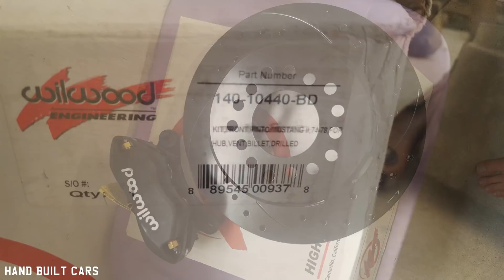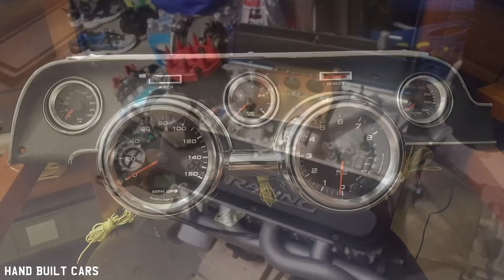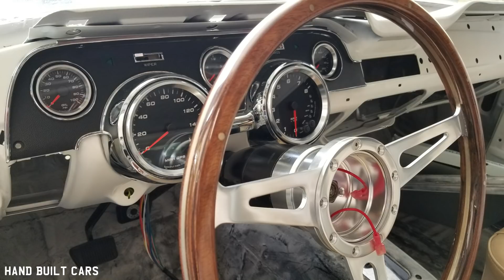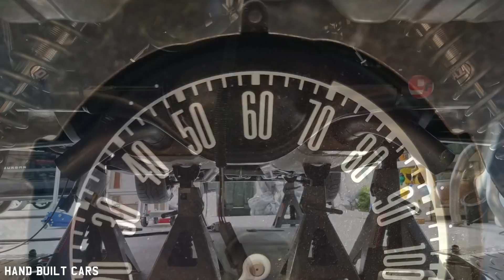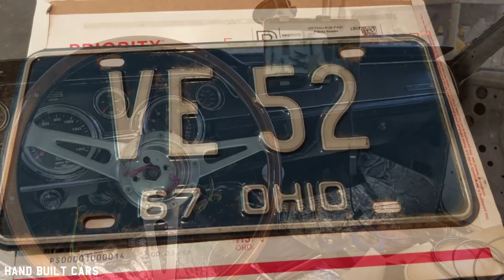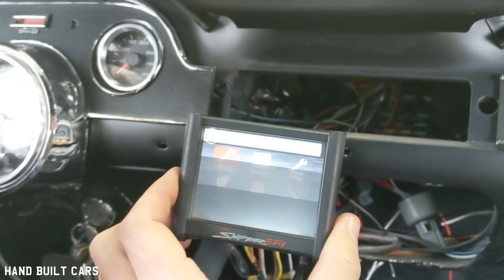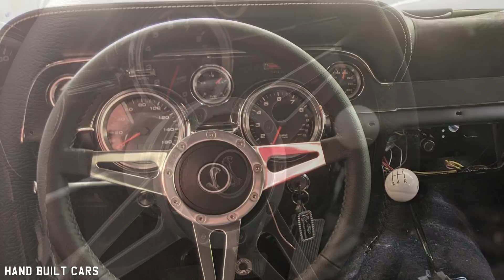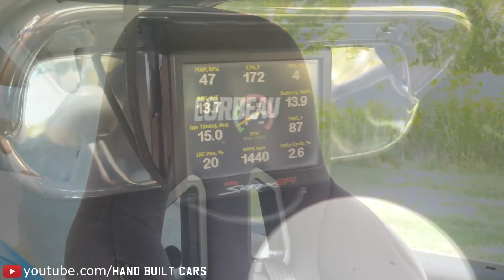1967 Ford Mustang Coupe Restomod Build Project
1967 Ford Mustang Coupe Restomod Build Project